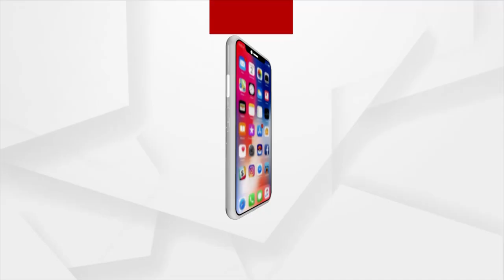Bhakti: Bhabare Bhagabata | EP -352 | Argus News